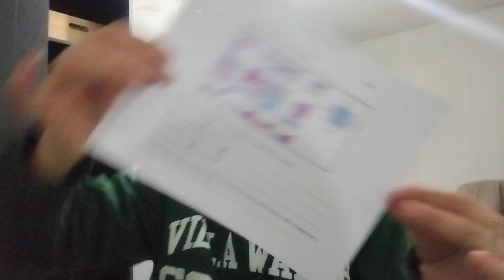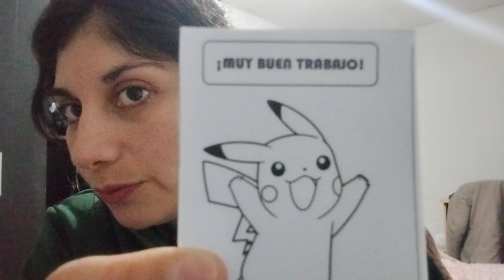Asmr random- Compartiendo sonidos relajantes con diferentes objetos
Asmr con diferentes objetos.